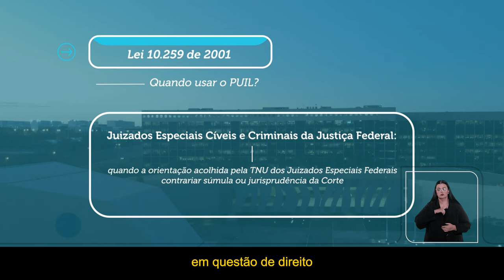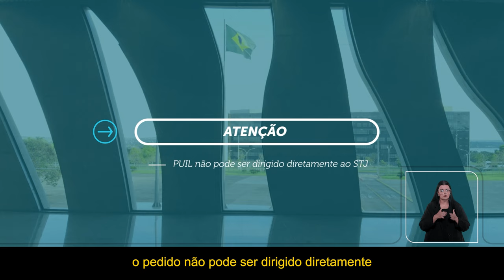Pedido de Uniformização de Interpretação de Lei – PUIL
O Pedido de Uniformização de Interpretação de Lei (PUIL) é um recurso jurídico utilizado para harmonizar as interpretações diferentes de uma lei federal. Assista ao vídeo e saiba mais sobre a aplicação dessa peça processual no STJ.